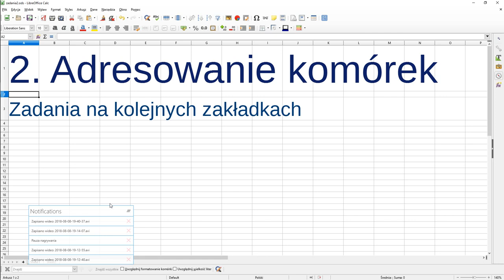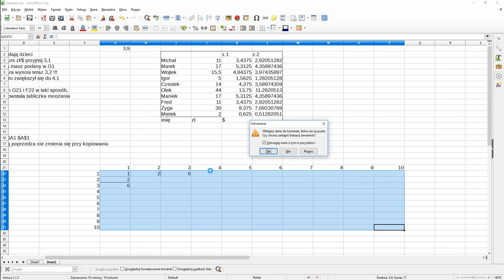Arkusz kalkulacyjny CALC - adresacja komórek - względna i bezwzględna